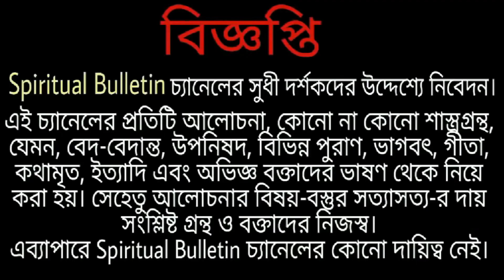নিশ্চিত মৃত্যুর হাত থেকে ফিরে এলেন স্বামী পূর্নাত্মানন্দ